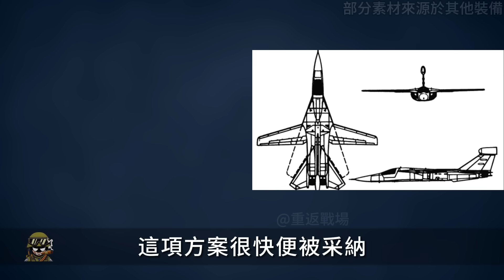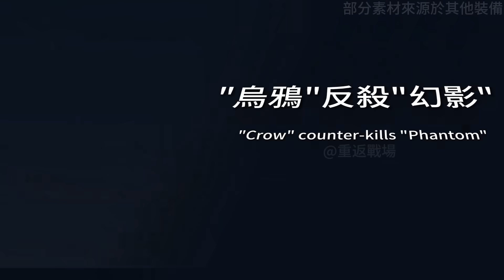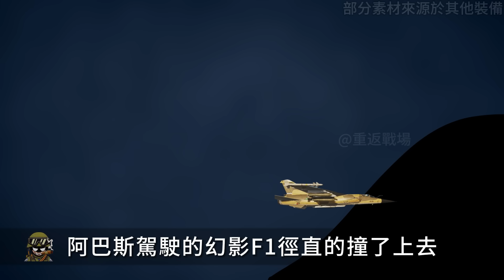無聲殺戮！電子戰機沒有導彈也能打爆戰斗機？EF-111A大戰法國「幻影F1」！戰役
00:00 前言
00:52 EF-111的誕生
02:40 牛刀小試的初戰
05:28 "烏鴉"反殺"幻影"

要說卡扎菲的「最大仇人」是誰？
EF-111絕對算一個
整個黃金峽谷行動中
如果不是EF-111和其他電子戰機
對利比亞防空系統
進行有效壓制
那麼整場行動
恐怕很難在18分鐘便宣告結束

同樣在海灣戰爭的沙漠風暴行動中
也也有一件十分有趣的事情
那就是一架掛滿彈藥的幻影F1戰斗機
在空戰中
居然被一架沒有任何武器的EF-111摧毀

作為一款輔助型戰機
它究竟是如何做到的？

今天
我們就來聊一聊
EF-111服役15年
唯二的兩次實戰

Who is Gaddafi's "biggest enemy"?
EF-111 definitely counts as one
Throughout Operation Golden Canyon
If it weren't for the EF-111 and other electronic warfare aircraft
Libyan air defense system
carry out effective suppression
So the whole operation
I'm afraid it will be difficult to declare the end in 18 minutes

Also during Operation Desert Storm in the Gulf War
There is also a very interesting thing
That's a Mirage F1 fighter loaded with ammunition
in air combat
It was actually destroyed by an EF-111 without any weapons.

As an auxiliary fighter
How exactly is it done?

today
Let's talk about it
EF-111 has been in service for 15 years
The only two actual battles

熱兵器戰爭 海灣戰爭 利比亞 卡扎菲 ef-111#電子戰機#黃金峽谷行動#EB-66C#美空軍#薩姆-2#輔助戰機#f15c#幻影f1#沙漠風暴行動#防空火炮